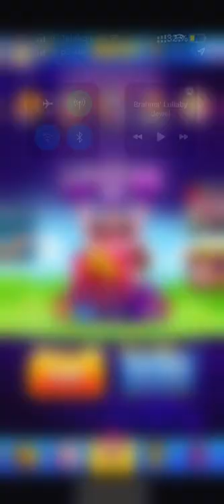How to Play Color Crush Tournament & WIN Till the FINAL Round